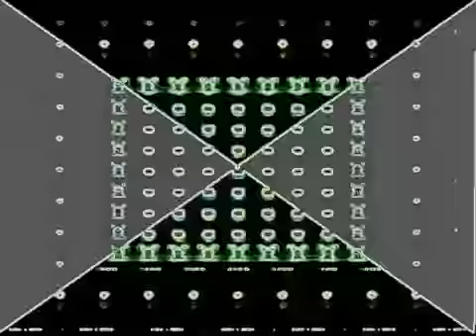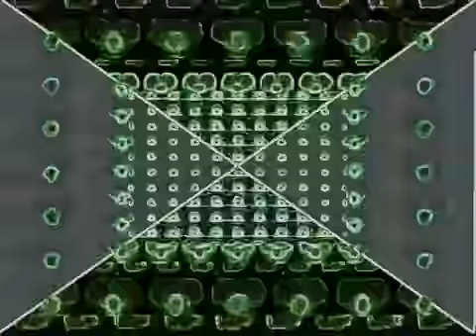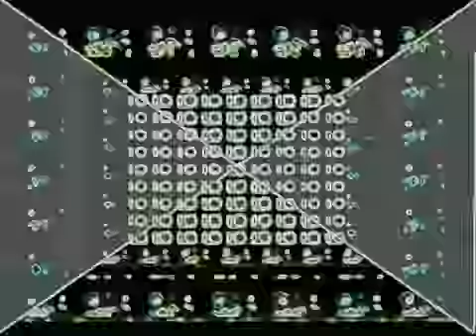ANOTHER CRIME WE ALL INHALE STE VAN HORNE Free Your Mind Make Celebrities History YouTube